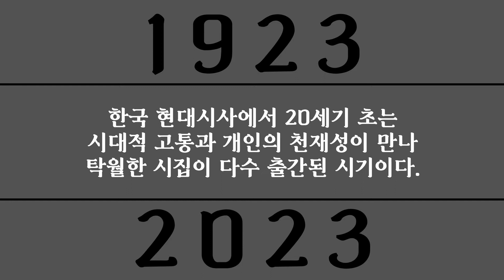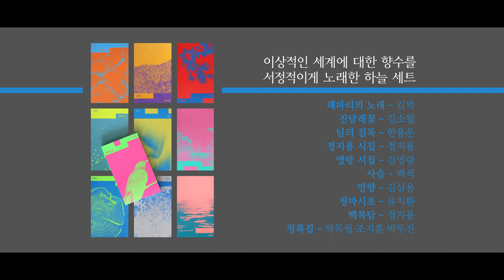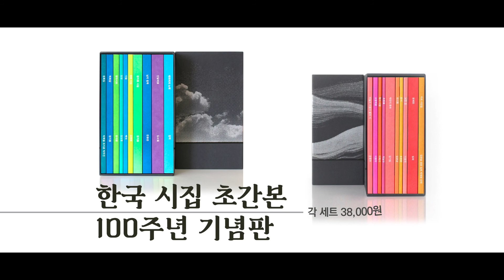한국 시집 초간본 100주년 기념판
한국 최초의 창작시집 100주년 기념
한국시 탄생의 순간을 20권의 시집으로 재현

다가오는 2023년, 한국 최초의 창작시집 『해파리의 노래』가 출간 100주년을 맞이한다. 열린책들은 한국시사 100주년을 기념하고 새로운 100년을 맞으며 한국 시집 초간본 100주년 기념판을 출간한다.

하늘 세트
해파리의 노래  |  김억
진달래꽃  |  김소월
님의 침묵  |  한용운
정지용 시집  |  정지용
영랑 시집  |  김영랑
사슴  |  백석
망향  |  김상용
청마시초  |  유치환
백록담  |  정지용
청록집  |  박목월·조지훈·박두진

바람 세트
카프 시인집  |  김창술·권환·임화·박세영·안막
현해탄  |  임화
낡은 집  |  이용악
헌사  |  오장환
와사등  |  김광균
태양의 풍속  |  김기림
초롱불  |  박남수
육사 시집  |  이육사
오랑캐꽃  |  이용악
하늘과 바람과 별과 시  |  윤동주